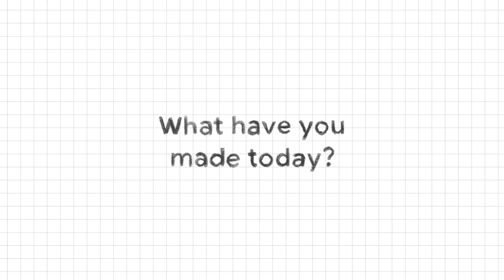Show and Tell with Hiller Goodspeed from the Google Hardware Store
Illustrator Hiller Goodspeed shares the tools he uses create his art.

Hiller partnered with us to design elements of our Google Hardware Store pop up shop, in Chicago's Bucktown and New York's SoHo neighborhoods.

The Google Hardware Store has the tools you need to make your life easier at home, at work, and on-the-go.

Take a stay-cation and come hang out with Google Home Hub in a real-life treehouse. Soar above the city on the swing set and capture the moment with Top Shot on Pixel 3. Experience Google IRL and get our newest products — you'll know it's us by the Google bike outside.